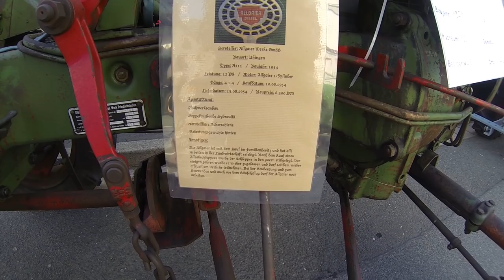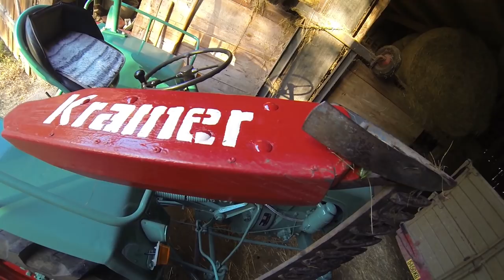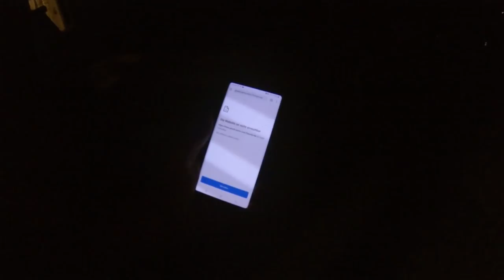FarmVlog vom "gla Gartenthoma" #177 Ärpflschleuder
Heute:

Das Video sollte vor einer Woche schon kommen. Leider gab/gibt es nach wie vor Probleme mit dem Internet. Sporadisch gehts, dann wieder nicht. Endlich bin ich mal durchgekommen.

Kanalinfo